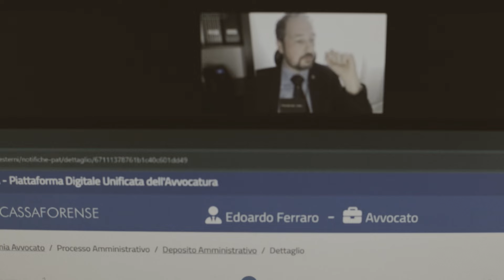OPEN DAY PDUA, IL TEAM DI CASSA FORENSE INCONTRA GLI AVVOCATI